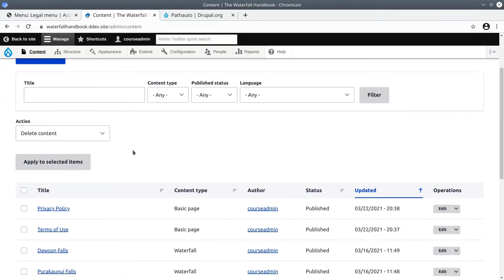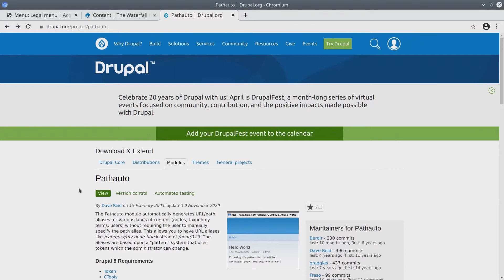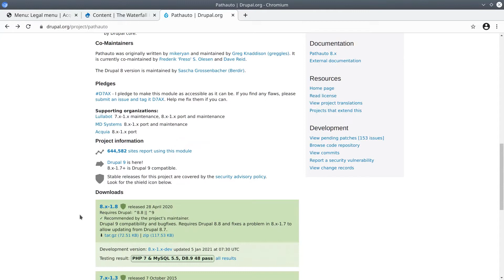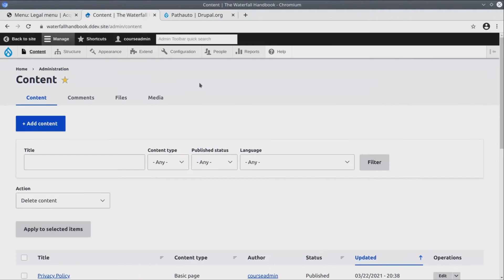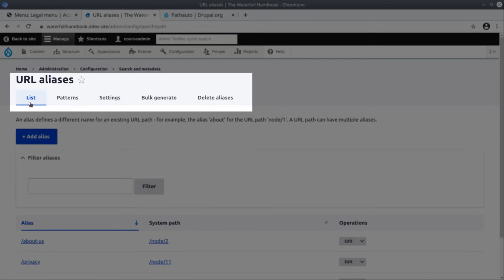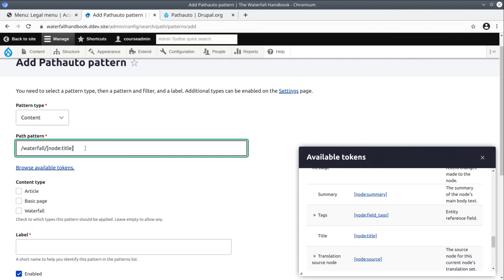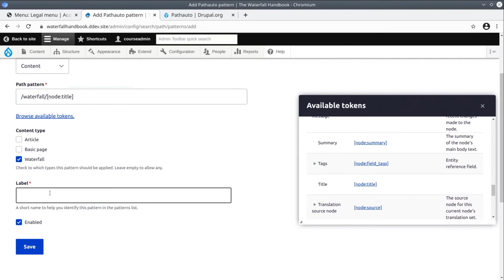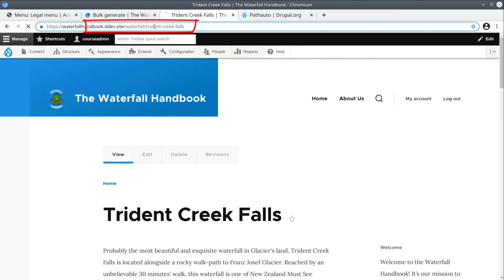32 - Custom URL Aliases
In this video, you will learn how to generate user friendly, and SEO friendly URL aliases using the Drupal module called Pathauto.